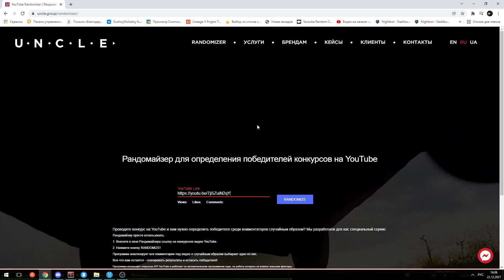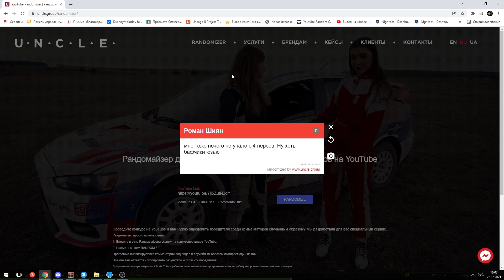85 лвл без доната в Lineage 2 Essence.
Апнул лвл, покрутил зачистку, покрутил рандом крафт, открыл слова и поделился планами на будущее.

💪💪💪Если собираешься начать играть или вернуться после длительного перерыва, то переходи по моей реферальной ссылке и получай бонусы. Подарки и подробности при регистрации находятся в закрепленном комментарии. От души благодарю!